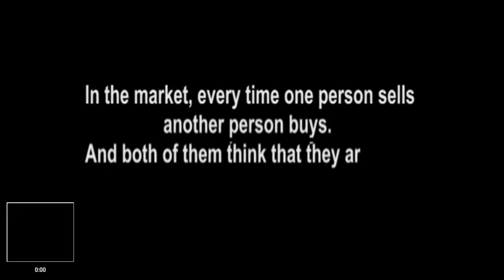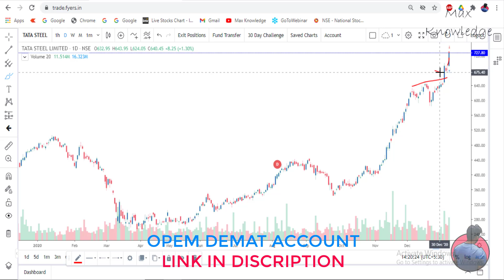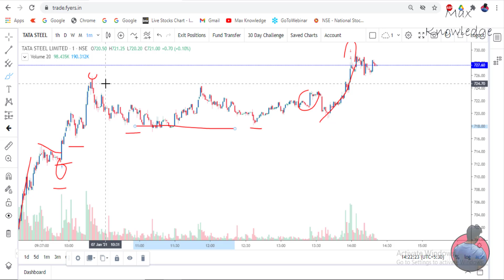LIVE INTRADAY TRADING||07 JAN 2021||PRICE ACTION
Hello Traders,

Link for Sunday Webinar 17 Jan 2021

Video contains the live trading using price action based trading strategies.

MaxKnowledge
Prashant